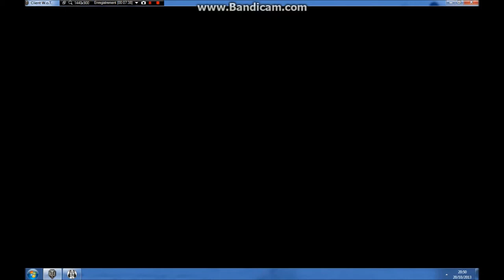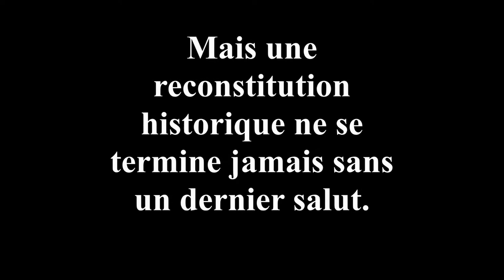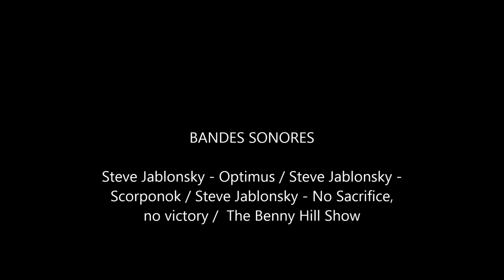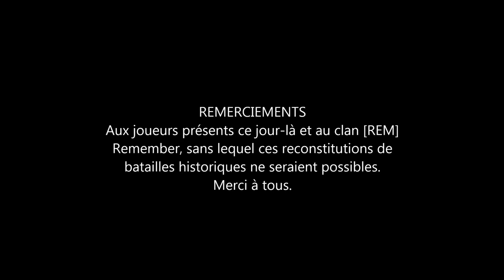World of Tanks - Reconstitution Kharkov 1943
Reconstitution de la bataille de Kharkov de 1943 avec le clan [REM]. Il s'agit de la 2ème bataille de la reconstitution, sur la carte Komarin.